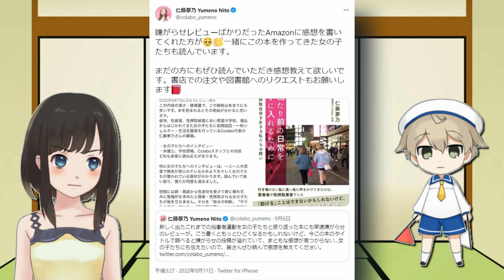仁藤夢乃の著書が面白かったらいいなぁ…というありえな妄想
なんかおもろいことになってるやん、仁藤さんｗ